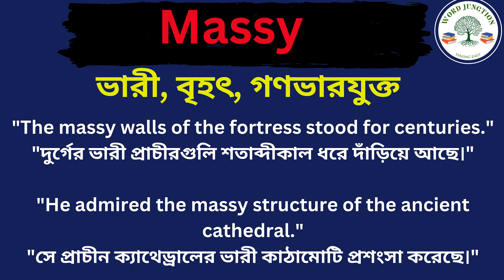Massy Meaning In Bengali /Massy mane ki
Hi friends, this video is about Massy Meaning In Bengali /Massy mane ki